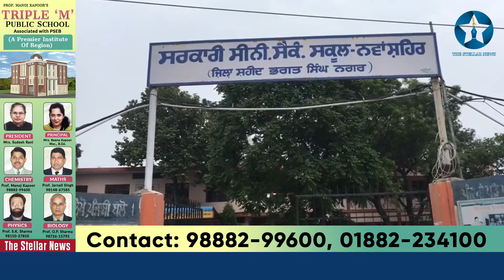नवांशहर में भी खुले 10वीं से 12वीं तक के स्कूल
सरकार के आदेशों पर नवांशहर में भी खुले 10वीं से 12वीं तक के स्कूल, स्कूल में सरकारी हिदायतों का किया जा रहा है पूर्ण तौर पर पालन। टैंपरेचर चैक करके ही बच्चों को दिया जा रहा है स्कूल में प्रवेश, मास्क, सैनेटाइजऱ एवं सोशल डिस्टेंसिंग का भी रखा जा रहा ध्यान। सरकारी स्कूल नवांशहर का हमारी टीम ने किया दौरा। "द स्टैलर न्यूज़" के लिए नवांशहर से अर्जुन रत्तू की रिपोर्ट। 26 जुलाई 2021